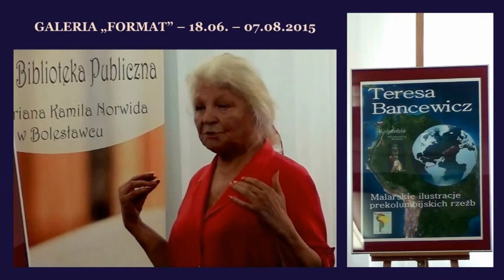Wernisaż Teresy Bancewicz w Galerii Format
Teresa Bancewicz znana jako wyjątkowa podróżniczka zwiedza świat autostopem. Była na wszystkich prawie kontynentach, za wyjątkiem Australii. Poznała kilkadziesiąt krajów, setki ludzi różnych kultur. W 2009 roku wybrała się do Kolumbii. Po trosze zrządzenie losu, a w dużej mierze fascynacja odmienną kulturą sprawiły, że powstały malarskie ilustracje prekolumbijskich rzeźb. Pani Teresa miała okazję zobaczyć m.in. Park archeologiczny San Agustin, wpisany na listę światowego dziedzictwa UNESCO.